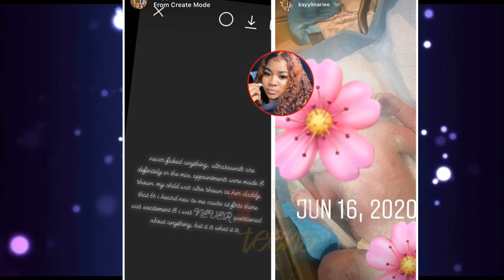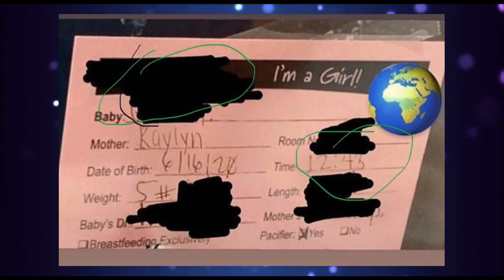Kayylmariee Proves To H8ers That She Had Her Baby